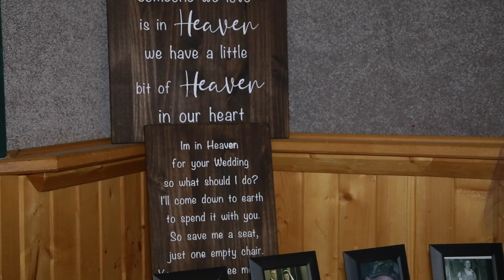Tyler and Kali's Wedding Highlights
Congratulations to Tyler and Kali! It was an honor for Frost Films to capture your wonderful wedding day!